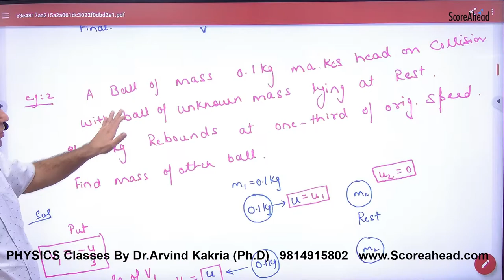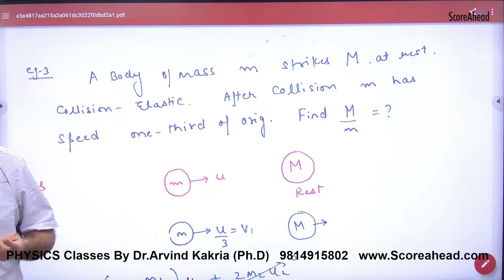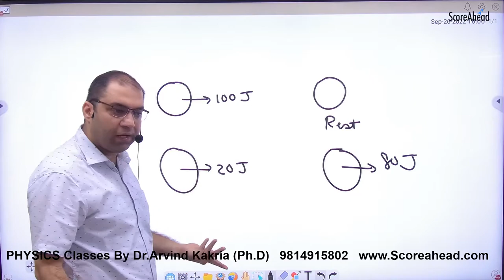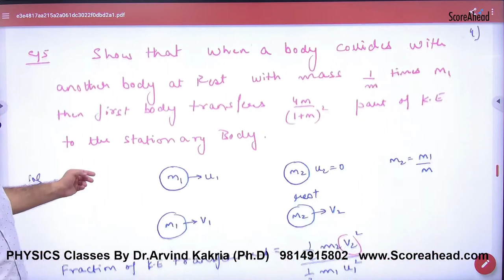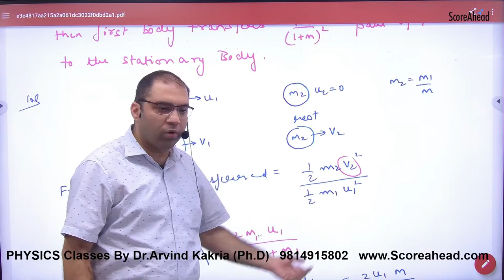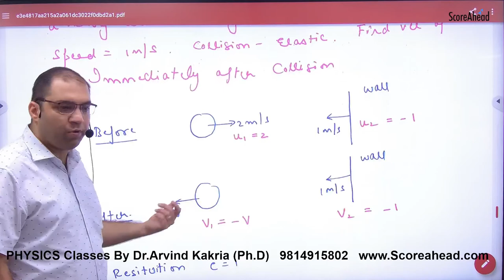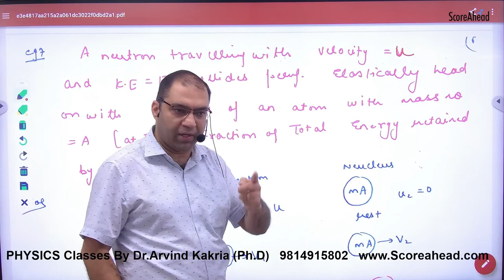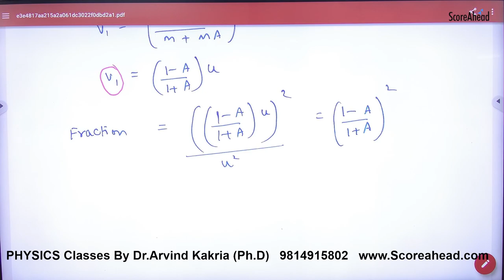140 Examples of Perfectly Elastic Collision in one dimension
140 Examples of Perfectly Elastic Collision in one dimension